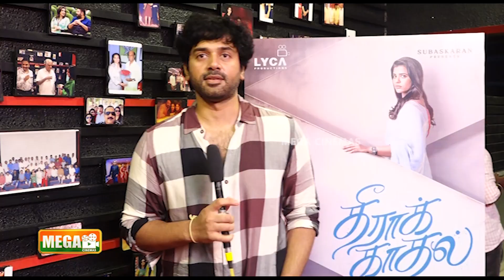AISHWARYA RAJESH MAKING FUN WITH FRIENDS | Theera Kadhal Review